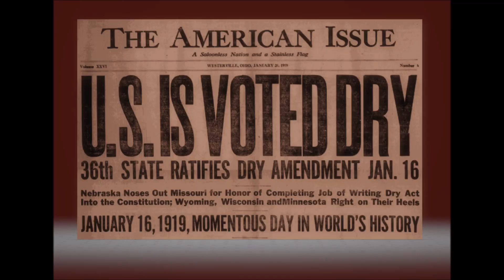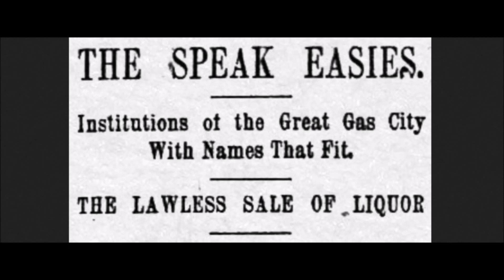Prohibition Time by Robert Bruce Lawrence